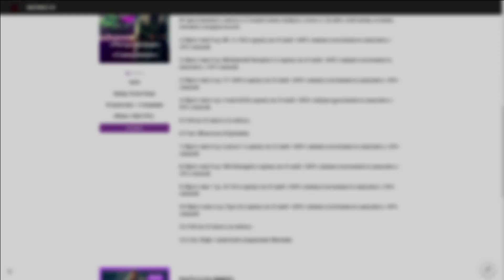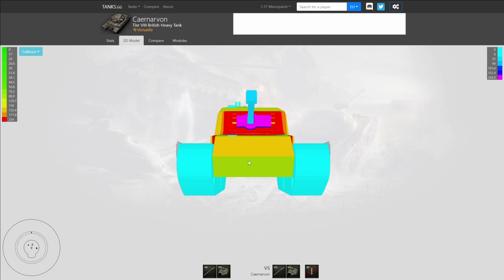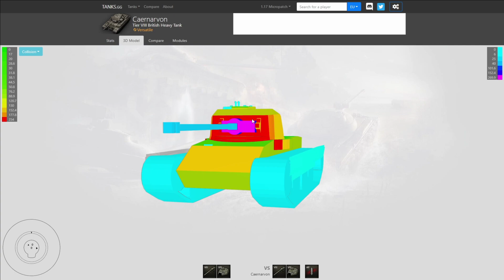Caernarvon - КАК ЖЕ ОН ХОРОШ! ОБЗОР ТАНКА! WOT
Сегодня будет обзорное видео на великобританский тяжелый танк 8 уровня в игре World of Tanks Caernarvon.

- Сайт (Твич пакеты, модпак, тд)